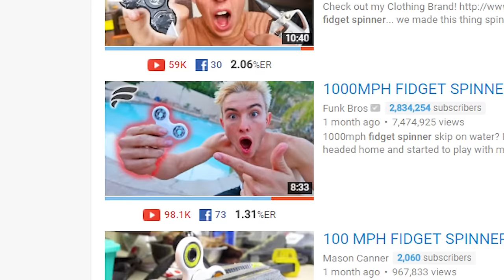FIDGET SPINNER POWER TOOLS! *hurt myself lol*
*FIDGET SPINNER POWER TOOLS!*
► SUB AND BE A BLOODY LEGEND!